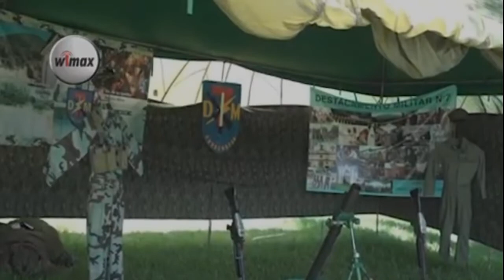Fuerza Armada De Ahuachapán Realiza Actividad Para Recaudar Fondos